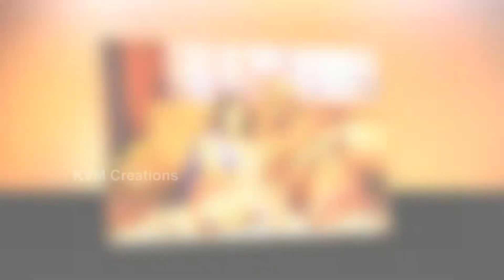"Malli" Tamil Movie Trailer Leaked Scenes Exclusive